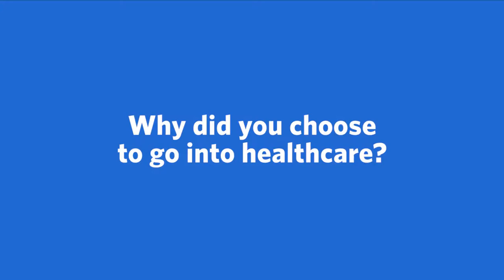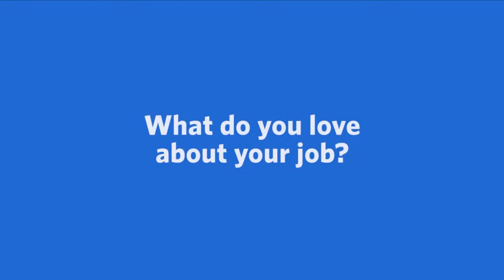Meet Robert Wilcox, MD, Family Medicine | Ascension Texas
Meet Robert Wilcox, MD, a Family Medicine provider with Ascension in Waco, TX. More conversation. More questions and answers. Ascension's care team works together to make sure you're getting the best care possible.